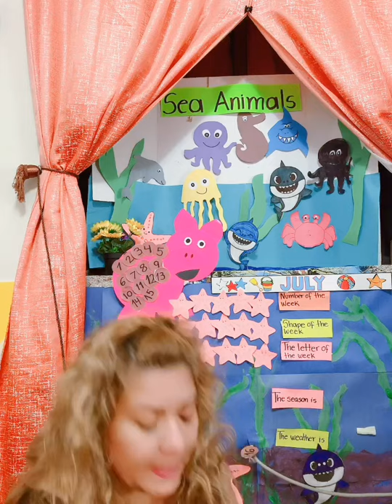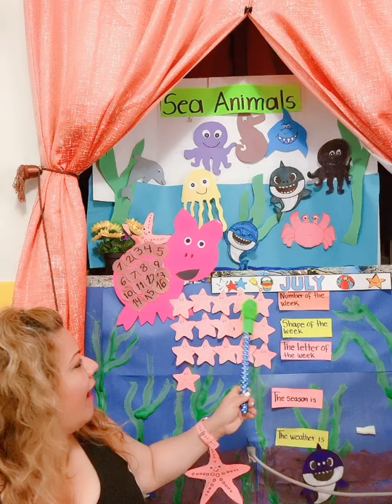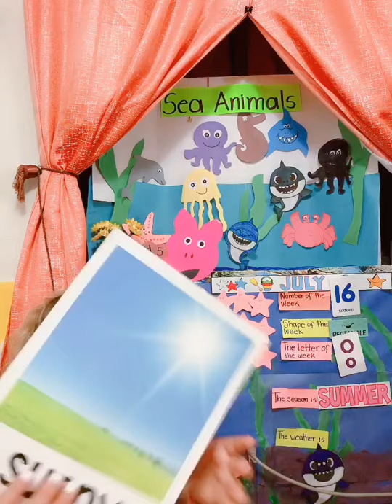July 14, 2020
Sea animals circle time